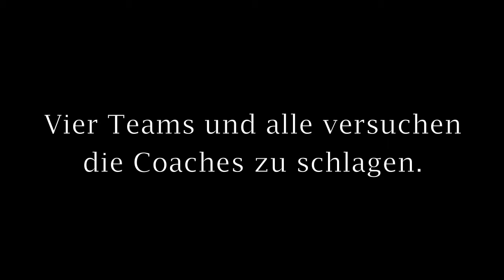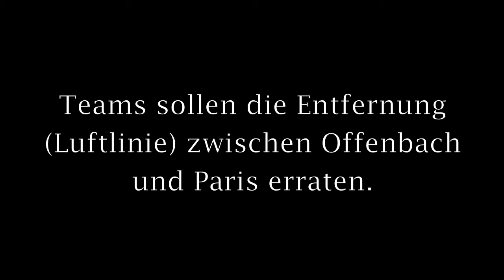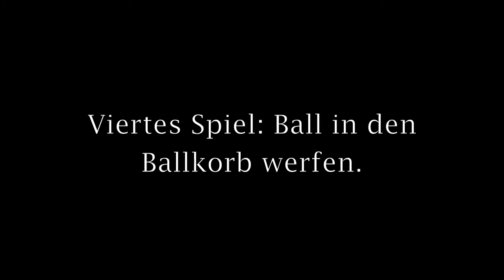Tennis-University "Christmas Battle" 2012; PART I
Bei der alljährlichen Weihnachtsfeier in der Schüttler Waske Tennis-University kam es diese Mal zum "Weihnachtsbattle" zwischen dem Tennis-University Trainerteam und drei Spielerteams.
U.a. mit Alexander Waske und Andrea Petkovic;
Kommentar: Tennis-University Cheftrainer Benjamin Ebrahimzadeh